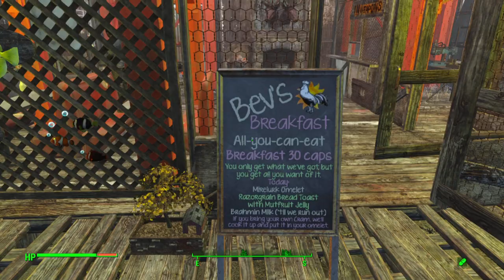Fallout 4 WIP Settlement Build Starlight Drive-In Tour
Fallout 4 WIP Settlement Build Starlight Drive-In Tour -- Watch live